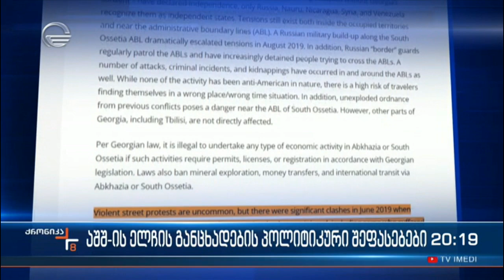აშშ-ის ელჩის განცხადების პოლიტიკური შეფასებები